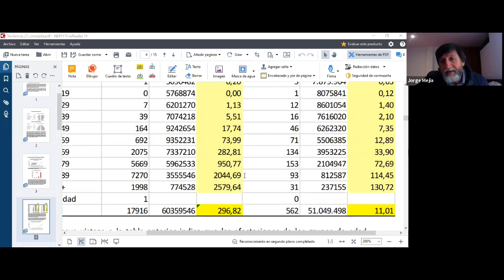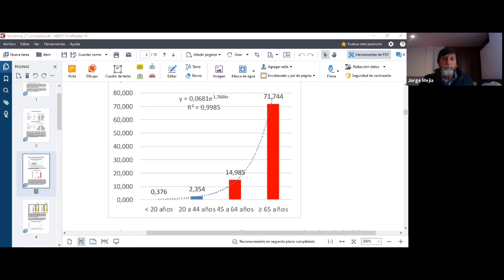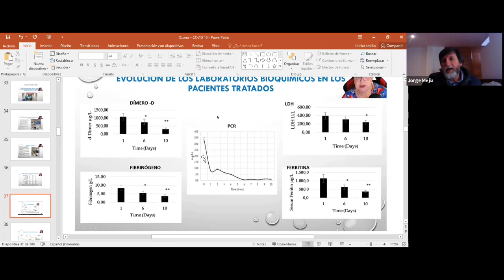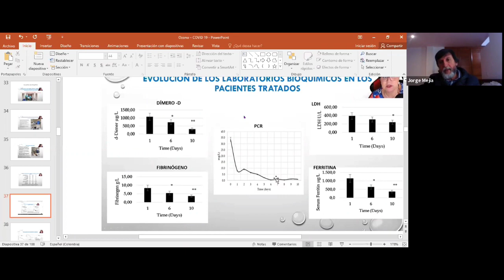OZONO PARA EL COVID19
Médicos especializados en Ozono médico le proponen al gobierno la alternativa para manejar la crisis por el COVID 19